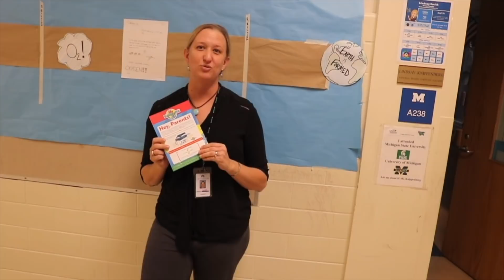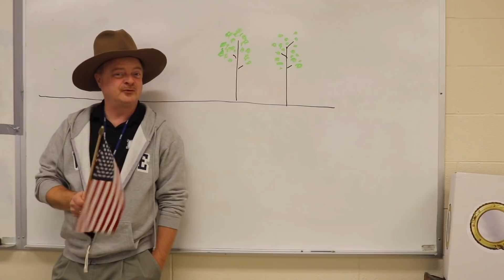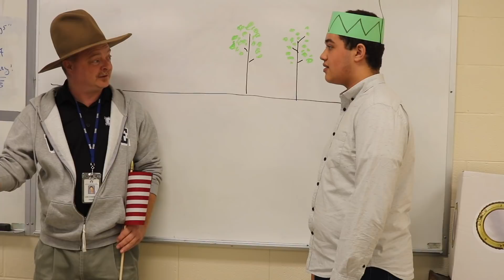BDU 11 14 18